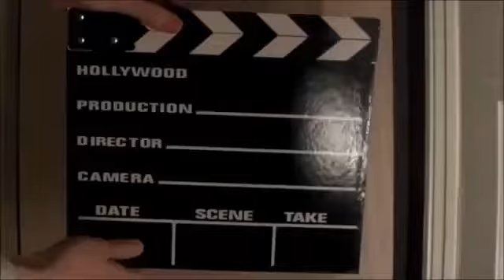Paseo Histórico por Illora... 2.- Gran Capitán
Dentro de "Paseo Histórico por Íllora" nos vamos a detener en la figura del "Gran Capitán".
Un pequeño adelanto de lo que esconde este municipio granadino y que descubrirás cuando vengas a Íllora "El ojo derecho de Granada"

Ya sólo faltas tu.

Proyecto coordinado y supervisado por Fuensanta Aranda, "técnico turismo desarrollo"

¿me sigues?
Issuu: @tecnico_turismo
Google +: tecnico_ turismo